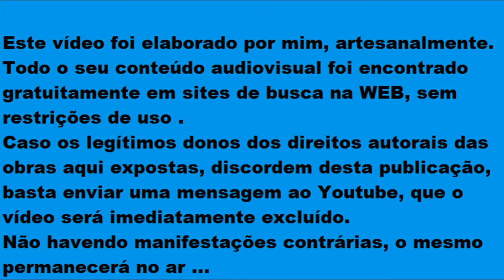Hot Spot - Ohm Guru - Acid Jazz ( Naavo Figueirôa )